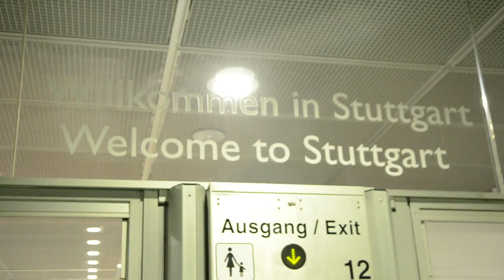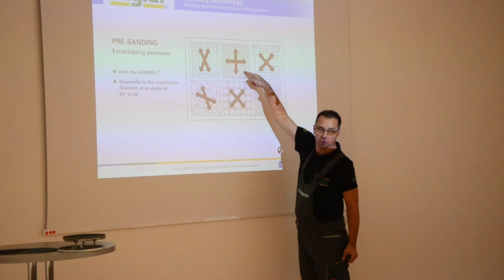Fly and Sand UK 2019 | Lagler Germany Visit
Each year the KHR Team take a selection of the finest floor sanding professionals in the UK to Lagler HQ in Germany - the home of the Lagler Hummel.

Take a look at what we got up to during our visit. You can apply online for Fly & Sand UK 2020

Don’t forget to follow us for daily updates and more great tips!